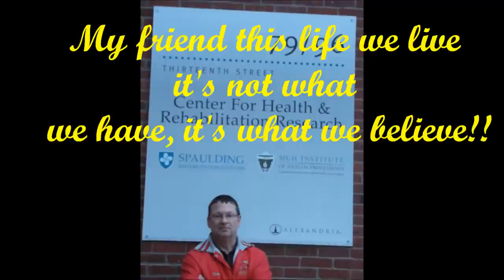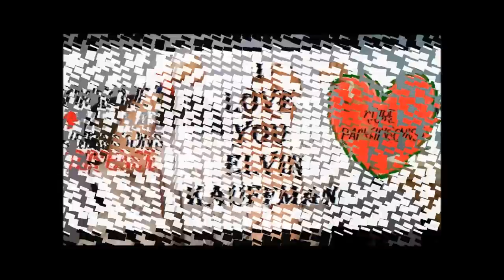Elvin PD final project2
A video of my husband's journey with Parkinson's Disease, for PD and DBS awareness.